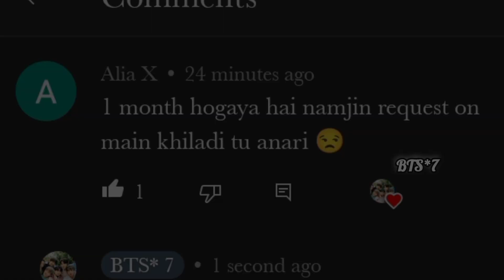req vid💜Namjin Fmv on main Khiladi Tu Anari|Namjoon and Jin funny hindi mix fmv|namjin hindi mix mv💜